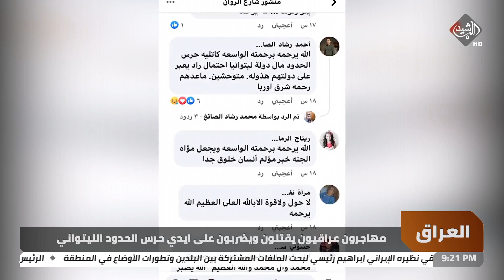مهاجرون عراقيون يقتلون ويضربون على ايدي حرس الحدود الليتواني